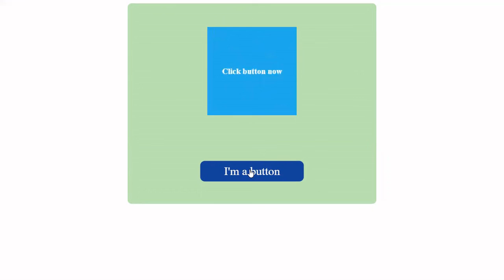5 Wonderful Html CSS Animations|| Coder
Wonderful Html And CSS Animations

The Screen Recorder I Used Is Zoom
The Video Editor I Used Is Openshot Video Editor
👉 Complete website Animation Using HTML and CSS
✔️ Complete website Animation step by step
✔️ Source Code Download
✔️ 100+ Tutorials, 50 Hours Video
✔️ Course Complete